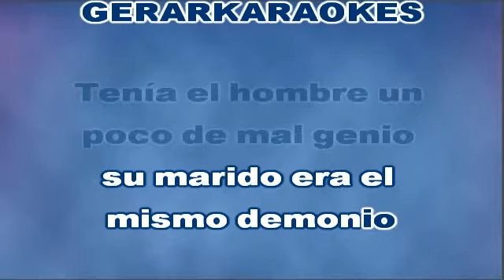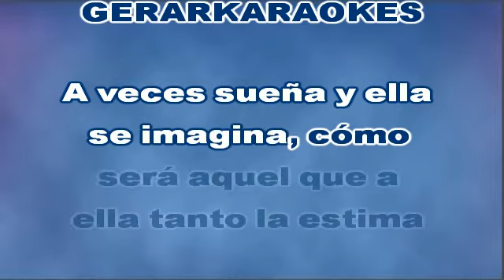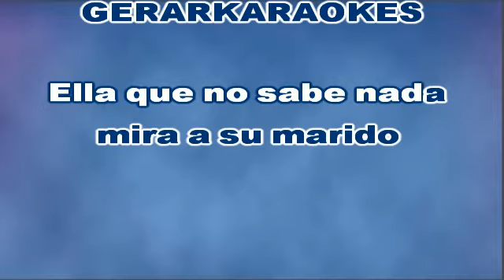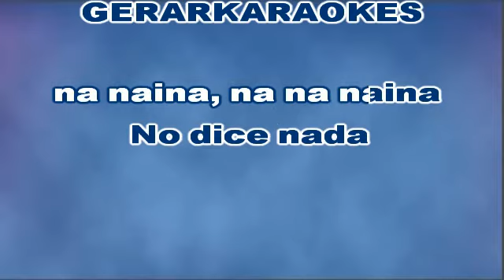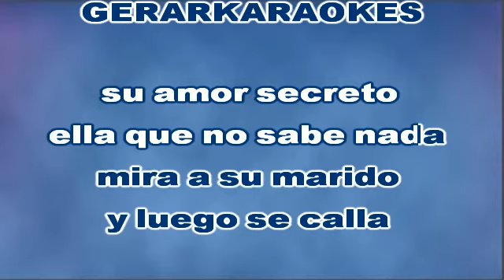Un ramito de violetas - Chico & The Gypsies - Karaoke